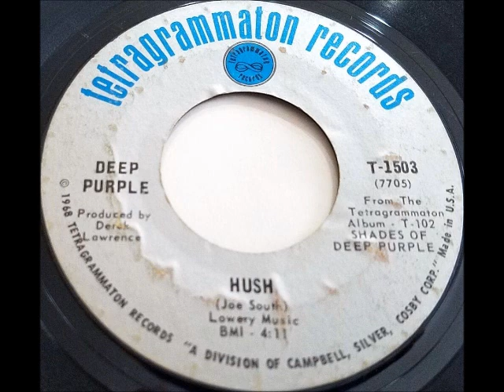Deep Purple - Hush on Mono Radio Station Open Reel DJ Edit Tape, 1968 Tetragrammaton Records.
For some reason, the radio station that put this edit tape together, edited out the "Dog Howls" at the song intro. This track was taken from a AM Radio Station, DJ Edit, Mono Mix, Reel To Reel Tape and was put together for the station on November 18, 1979. The tape is 3M Classic, CL-7R120 on 7 inch reel, running at 7.5 I.P.S. and transferred to home recorded CD some years back. The mono mix is unique in the way it was processed from stereo fold down for mono AM playback. There are more tracks from this tape that I might eventually add later on. From the peak era of AM rock stations in my area just before FM drove many out of the music play business and into mostly talk radio formats like today. Tape is from a thrift shop in my area.

Transferred with stereo components shown on channel background photos and featured channel video.